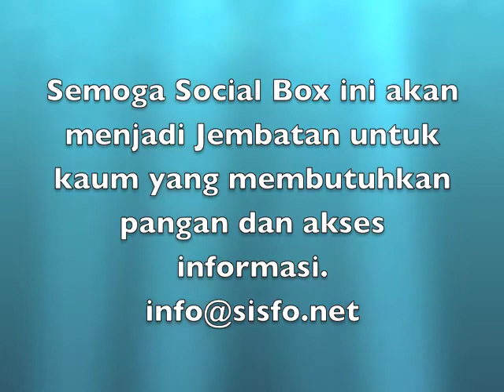social box sisfo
Social Box for all people ...